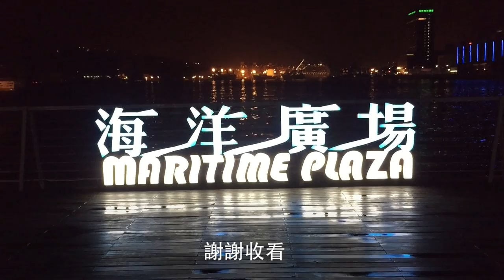iPhone 6夜間錄影 - 基隆廟口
iPhone 6 夜拍分享 - Focus Pixels